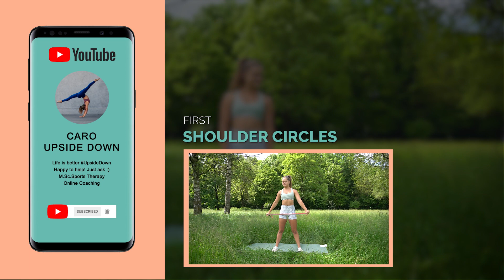5min Ganzkörper Warm-Up mit Resistance Band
In nur 5 Minuten mobilisieren und aktivieren wir hier den ganzen Körper, damit du ready bist für dein weiteres Training!
Alles was du brauchst ist ein Resistance Band oder ähnlich 💯

Hier kannst du dein Resistance Band kaufen und mit dem Code CAROUPSIDEDOWN 10% sparen:

Du möchtest Handstand lernen? Dann schau mal bei meinem Onlinekurs "Handstand lernen in 12 Wochen" vorbei oder melde dich gerne, wenn du Fragen hast!

Falls du schon Handstand kannst oder an anderen Skills wie Spagat, Pull-Ups oder ähnlichem interessiert bist, frag mich auf Instagram nach meinem Personal Online Coaching Angebot

➡ 10% mit caroupsidedown

➡ Spare 10% mit dem Code: CAROUPSIDEDOWN

*Werbung! -- Wenn du bei diesen Links einkaufst bekomme ich eine Provision. Natürlich ohne, dass sich der Preis für dich dabei verändert.